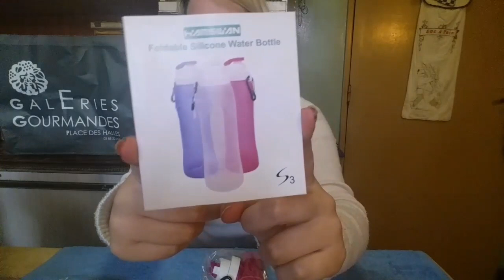Je test la foldable silicone (gourde)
þonjour

Le matériel que j'utilise sont:
-téléphone Samsung note edges
-iPhone 5s
-mes montages sont fais avec VideoShow et PicMonkey

Le lien ou vous pouviez le commander si cella vous intéresse est: